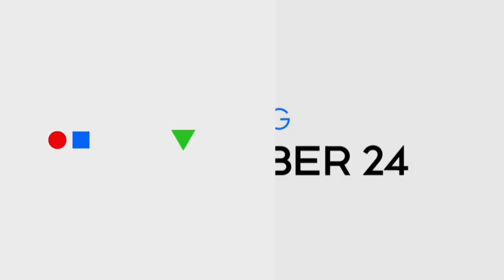CTV logo history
The CTV Television Network is a Canadian English-language terrestrial television network. Launched in 1961 and acquired by BCE Inc. in 2000, CTV is Canada's largest privately owned television network and is now a division of the Bell Media subsidiary of BCE. (source - About CTV, CTV Television Network, 10th August 2016 from Wayback Machine, Internet Archive). It is Canada's largest privately or commercially owned network consisting of twenty-two owned-and-operated stations nationwide and two privately owned affiliates, and has consistently been placed as Canada's top-rated network in total viewers and in key demographics since 2002, after several years trailing the rival Global Television Network in key markets.
Note: The capture of the ident at seven minutes fifty-three seconds dates from 2008. Information (on years of logos and idents) - Logopedia, Closing Logos Group Wiki; Miraheze